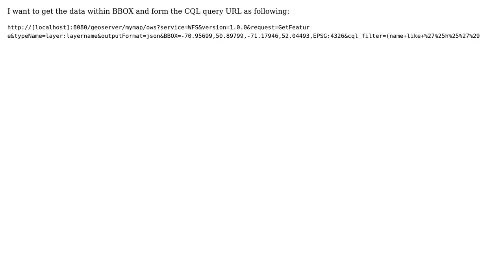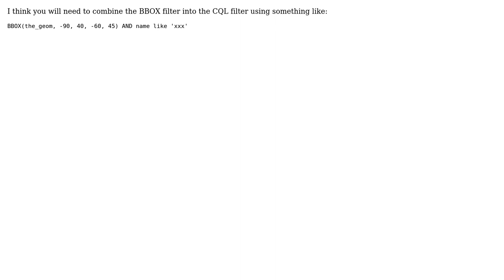GIS: GetFeature using BBOX and CQL filter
With thanks & praise to God, and with thanks to the many people who have made this project possible! | Content (except music & images) licensed under CC BY-SA | Music | Images & others | With thanks to user nmtoken user Ian Turton user Ahmed and the Stack Exchange Network Trademarks are property of their respective owners. You are responsible for your own actions.